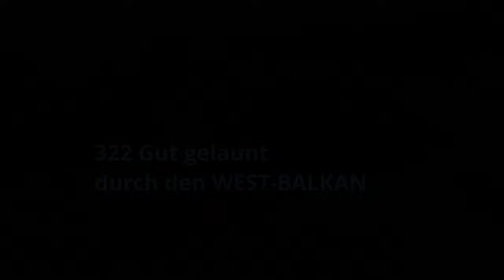ETS2 1.48 | 322 | TransArt: Gut gelaunt durch den Balkan | WEST BALKANS | Gameplay Story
Realitätsnahes Story-Lets Play LP in 4K, mit TrackIR, Fanatec, G29, Truckershifter, Buttonbox usw. auf Promods und RusMap mit Story im Euro Truck Simulator.

Ich fahre so realistisch wie möglich und nötig. Normale Fahrzeiten sind 9+1 Stunden (Pause wird durchgefahren und angerechnet) und verlängerte Fahrzeiten 10+1 Stunden (Pause wird durchgefahren und angerechnet).

Letsplay mit Story

Bitte erst lesen, dann fragen!

Akteure (Liste wird fortwährend vervollständigt):

Herr Meyer: fiktiver Kontakt bei der Martini-Brauerei

Herr Wulff: Lademeister Deutsche Frachthäfen Nürnberg

Vladimir: Werkstattmeister in Kassel, Verwalter TransArt-Gebäude Kassel

Dirk: Berater der Bank in Kassel

Martin: Schrauber in Kassel

Fragen zur Herausgabe von Mods bitte sparen.